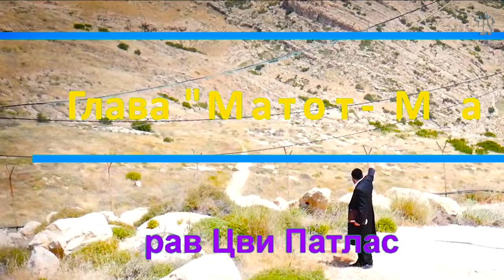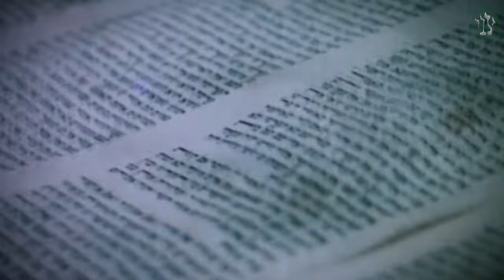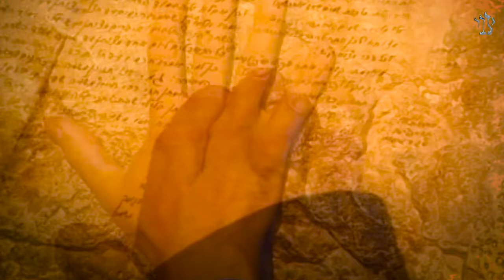Чудесное средство против Корона вируса Глава Матот рав Цви Патлас